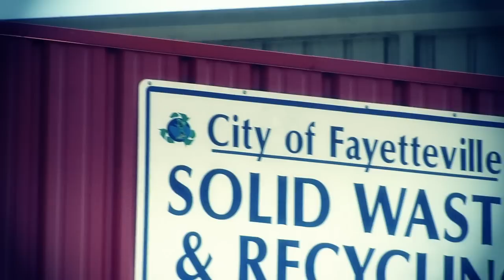Curbside Recycling Route Driver, City of Fayetteville, Arkansas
The Curbside Recycling Route Driver's day. Do you have what it takes?
In HD 720p.